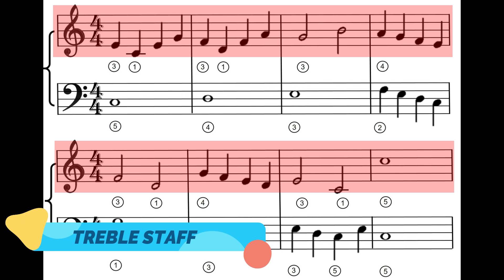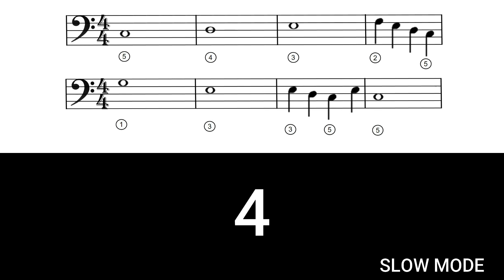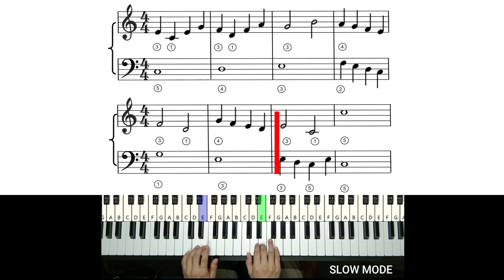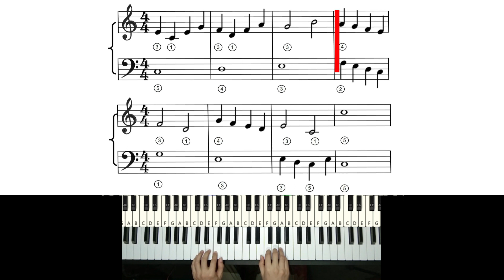PRACTICE MODE 2 | NOTE READING WITH QUARTER NOTES, HALF NOTES and WHOLE NOTES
To apply more of what we have learned in Lesson 3, here's an additional simple music piece to practice. It will guide you to better understand how notes work in a staff/grand staff using quarter notes, whole notes and half notes.